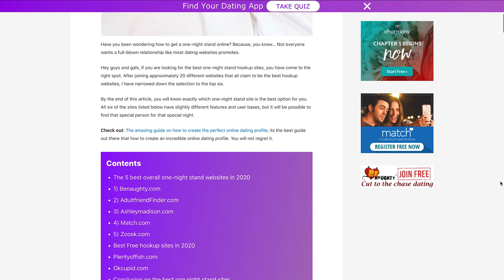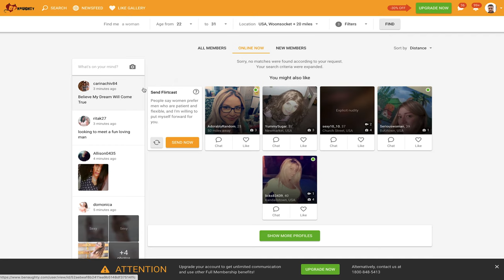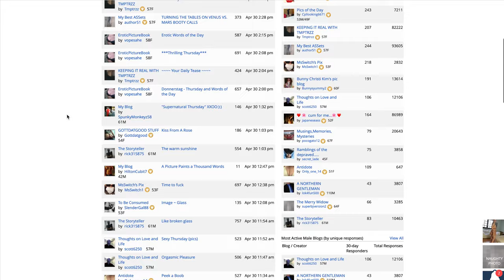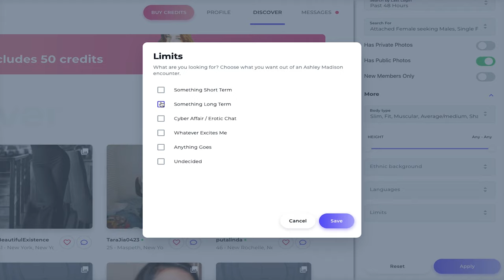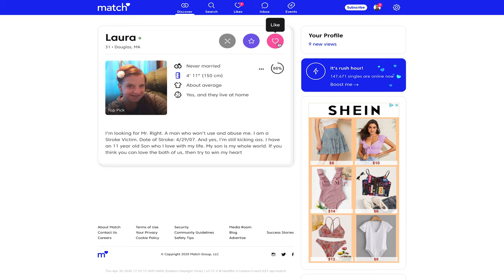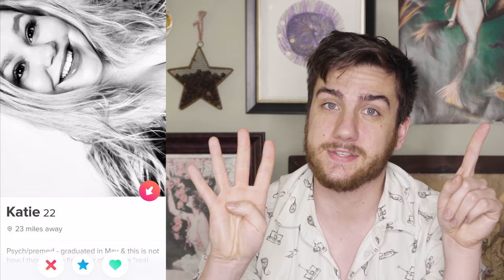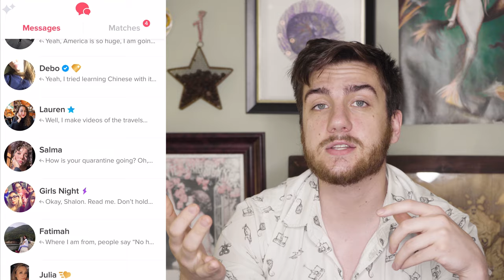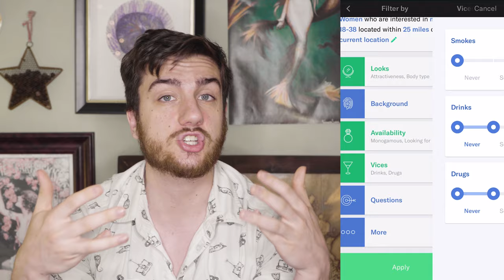🔥 Best one-night stand sites in 2022 – the top 5 compared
Sections:
Best One-Night Stand Dating Sites: 0:00
One-Night Stand Dating Site #1 - BeNaughty: 0:59
One-Night Stand Dating Site #2 - Adult Friend Finder: 3:09
One-Night Stand Dating Site #3 - Ashley Madison: 5:16
One-Night Stand Dating Site #4 - Match.com: 7:24
One-Night Stand Dating Site #5 - Tinder: 9:04

Not everyone wants a full-blown relationship like most dating websites promote- sometimes you just want to get away for a night and have a quick fling.
After joining approximately 20 different websites that all claim to be the best hook-up websites, I have narrowed down the selection to the top 5. I will also throw in 2 bonus free to use websites as well.

All of these sites have their pros and cons, along with different user bases and features too.

To compare these sites, I will take into consideration the number of users, their attractiveness and the overall time it will take to meet these people in real life.

I highly recommend paying the relatively low subscription prices for the first 5 sites I mentioned, they are worth the price and you will have a much higher success of actually finding that one-night hookup.

However, I do understand that some people might not have the money to spend on those websites. Therefore, I have a few extra recommendations for sites where you can find quick hookups for free!

Which website do you think is the best one for you? Watch the video to find out now!